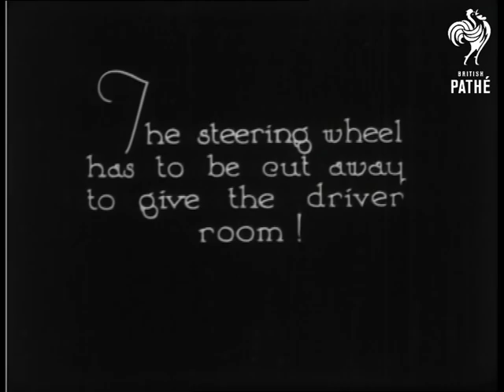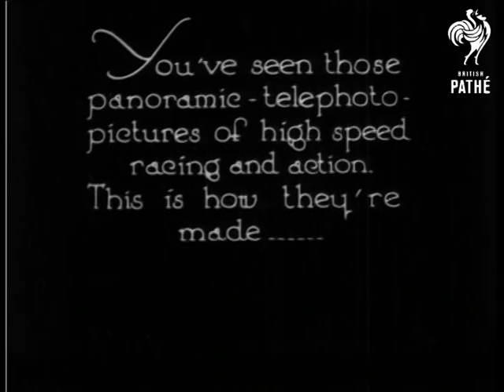The Smallest Racing Car! An Action Picture At Brooklands (1933)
"Only 2 3/4 H.P. but, 'Jappic' is unique in many ways..."  Man in a motor racing helmet steps over  a small racing car.  Closer view of the car as the man opens its bonnet.  Dissolve to C/U of the car's engine.

"The steering wheel has to be cut away to give the driver room!"  C/U of the steering wheel with the bottom cut off.  L/S of man moving the car by lifting up the front of the car and placing it down in a different position.  L/S of the car racing around Brooklands.  "You've seen those panoramic-telephoto-pictures of high speed racing and action.  This is how they're made..."  C/U of cameraman with his back to the camera filming him.  He turns with the camera as if filming a car in motion.

Note: no issue number or stock marks.  Was probably a Pathe Pictorial item rather than an Eve's Film Review item.

Images are rather light - overexposed.
 FILM ID:990.15